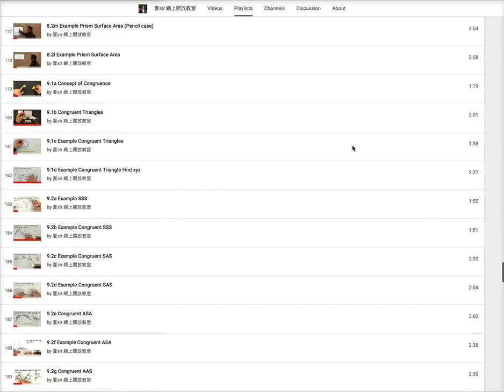16-17 S1 Maths Video Playlist